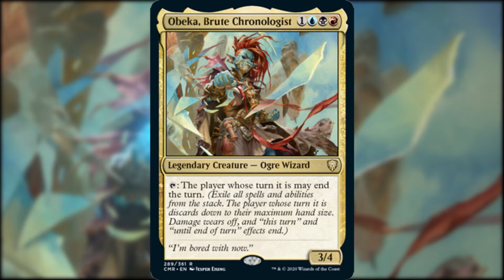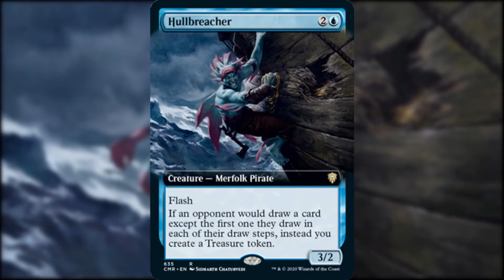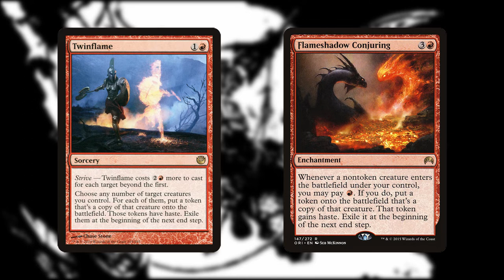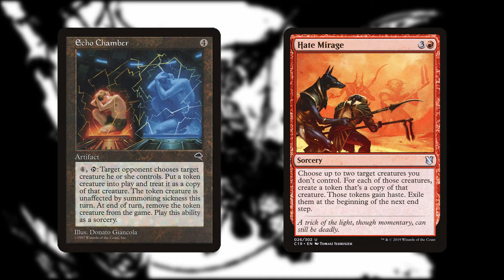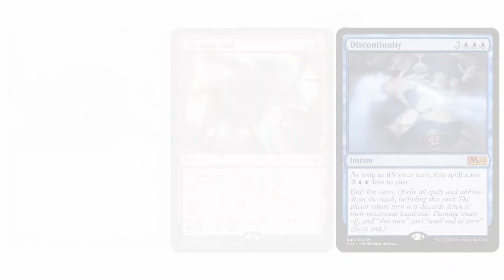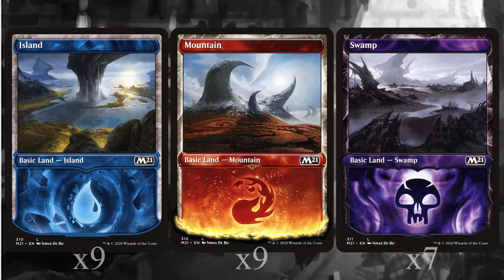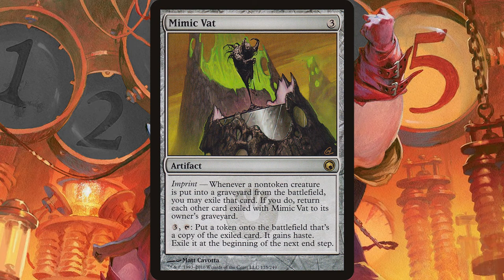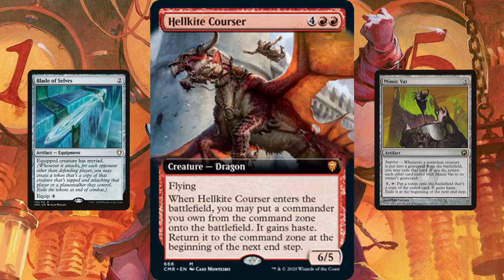Obeka, Brute Chronologist | Token Copies of Everything! | $150 EDH/Commander Deck Tech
Obeka, Brute Chronologist ends the turn early, even if she has to punch her opponents into next week to do it, which means us getting out of trouble on our own turns just became easy! This deck focuses on ending the turn as soon as we reach the beginning of our end step, but also has a few Myriad cards that may demand that we do it earlier than that. With this deck we’re going to create hasty tokens of our opponents things, and beat them up with copies of their own stupid creatures. We can also create vast swathes of elementals with some of our cards, or play around with the graveyards so we can make copies of creatures long dead, and we’ll be punching with the past.

The deck list can also be found here, at Tapped Out

I would also recommend considering some cards I did not put into the deck. Running Sakashima of a Thousand Faces and Mirror Gallery could be fun. I also did not add any encore creatures, like Araumi of the Dead Tide, even though he'd be a solid add.

All of the Music is someone else’s stuff that I’ve been allowed to use!

The wonderful Caleb Hyles and Jonathan Young have allowed me usage of their rendition of Europe’s song, The Final Countdown. You can find their version of the song here: